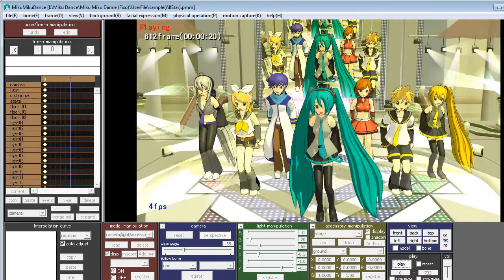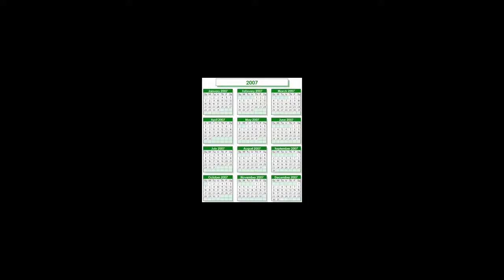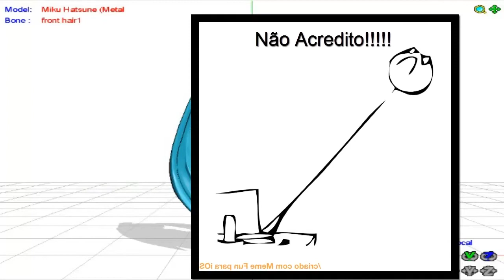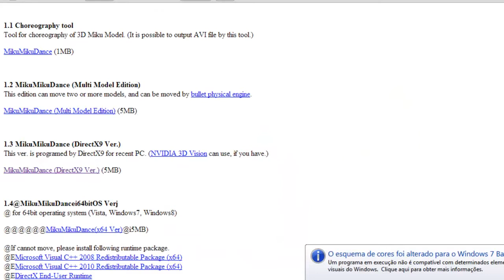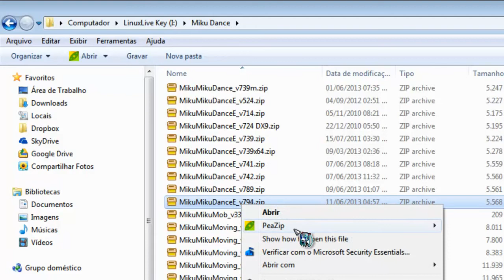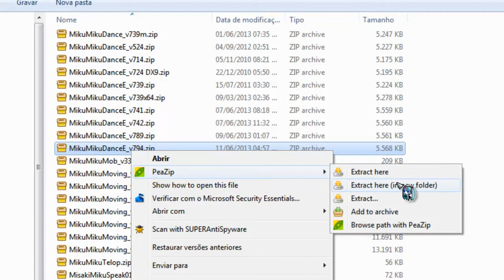[Tutorial - BR] Definindo e Baixando o MikuMikuDance 2.0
Olá Pessoal! para apresentar a minha nova intro para tutoriais, eu fiz uma versão 2.0 do Tutorial Definindo e baixando o MMD. Espero que gostem!!!